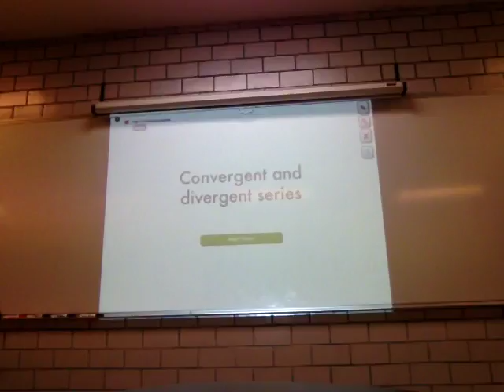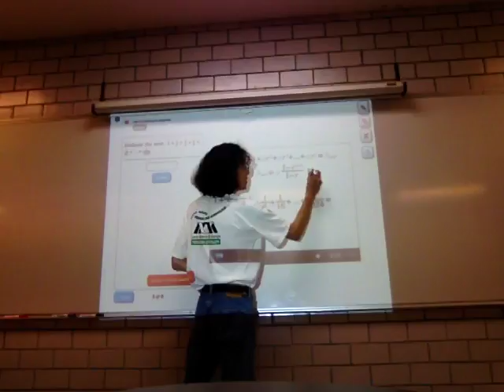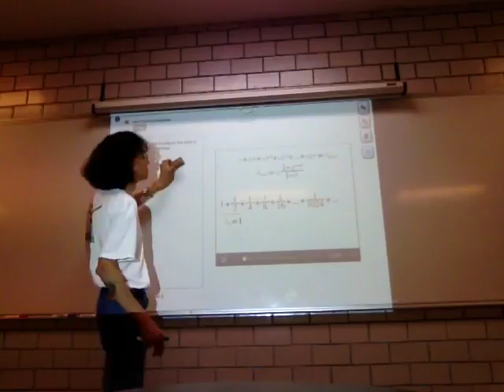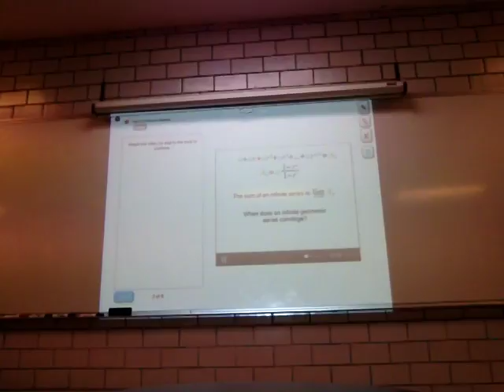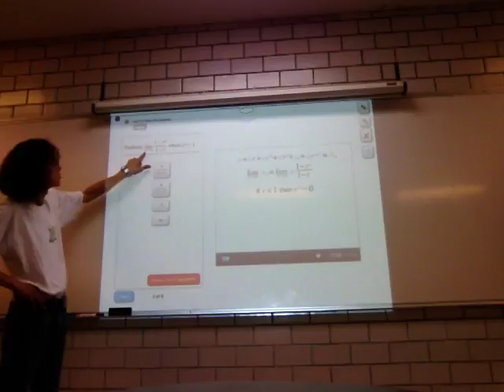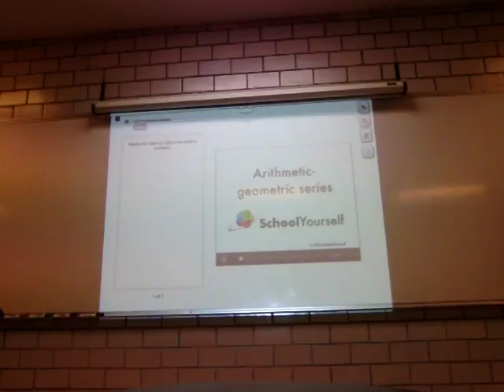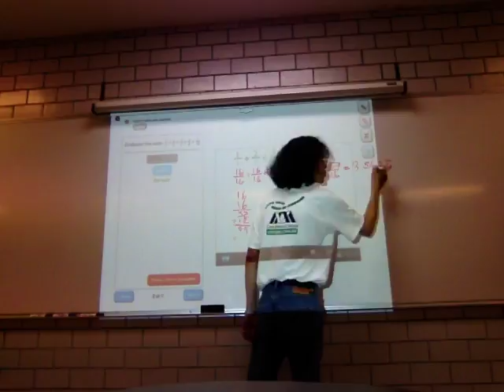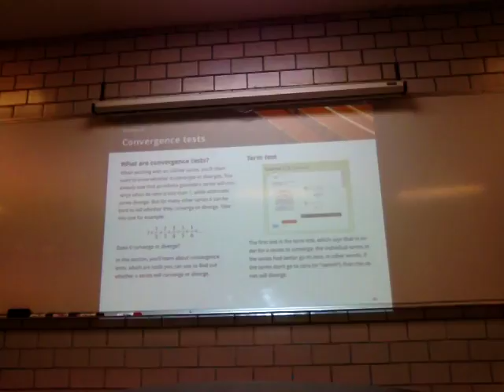Convergencia y divergencia. Series aritméticas y geométricas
Semana 10
11 de julio
26a Sesión. Convergence and divergence
Convergent and divergent series
Infinite geometric series
Arithmetic geometric series
Biomatemáticas I
Trimestre 16-P
Unidad Iztapalapa